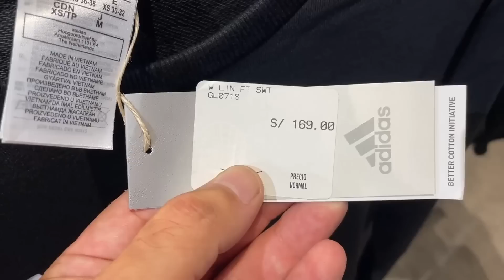🔥 Asi ESTAFAN con la ROPA "BAMBA" en LAS TIENDAS Y REDES | DILO NOMÁS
Seguimos la ruta de muchos compradores de ropa bamba o réplicas y vimos como es la movida y las ventas de esta mercadería. Mucha mercadería sale de Gamarra y llega a todo el Perú.